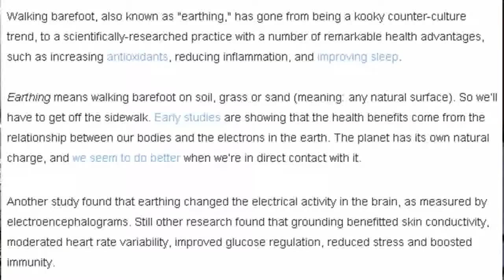Dinotown Disaster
I finally got to Canada early enough (and without getting lost) to go to Dinotown! A childhood memory Deanna and I wanted to revisit. Unfortunately, it wasn't what we were expecting it to be. Dreams were broken.